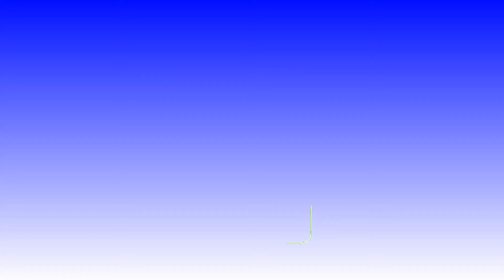Лунфей // Подогрев двигателя // Как установить на двигатель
Подробно объясняю и показываю как установить подогреватель двигателя лунфей на Ниву Шевроле.

СПАСИБО, ЧТО ВЫ С НАМИ!👍🙂